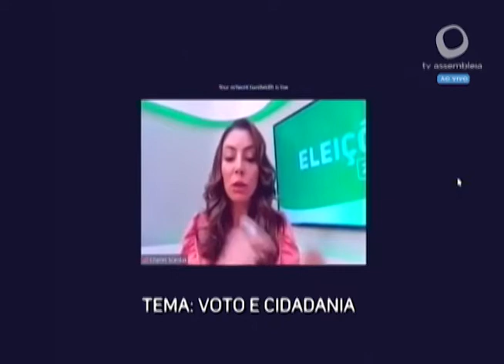Voto e Cidadania - Live das Eleições 2022